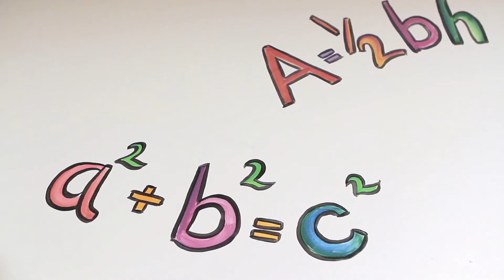Dr. Jarrar -- Barrow Neurological Institute at Phoenix Children's Hospital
Dr. Randa Jarrar talks about proper treatment for children with seizures and epilspy. She is a Epileptologist at Barrow Neurorlogical Institute at Phoenix Children's Hospital.